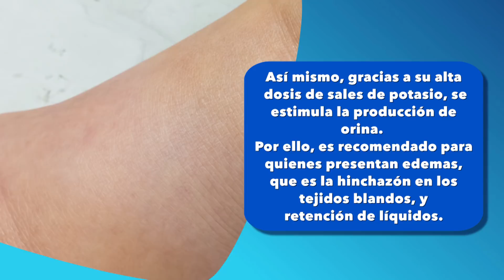Beneficios de la alcachofa y diente de león